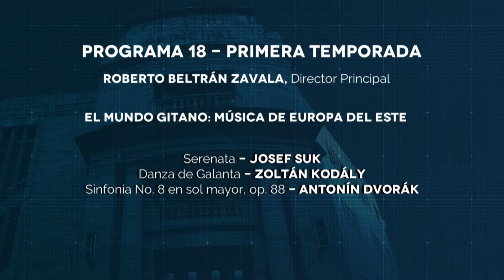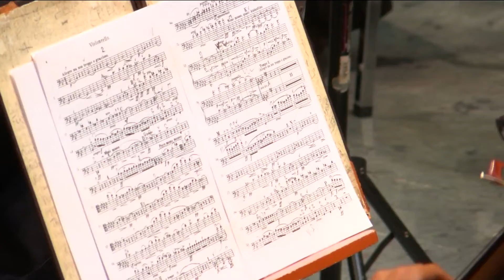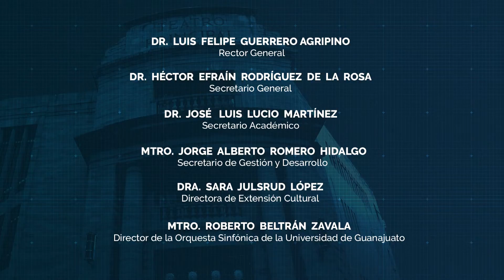OSUG - Programa 18 "El Mundo Gitano: Música de Europa del Este"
Programa 18  "'El Mundo Gitano: Música de Europa del Este'" de la Orquesta Sinfónica de la Universidad de Guanajuato.

Roberto Beltrán Zavala, Director Principal

1. Serenata, Josef Suk
2. Danza de Galanata, Zoltán Kodály
3. Sinfonía No 8 en sol mayor, op.88, Antonín Dvorák